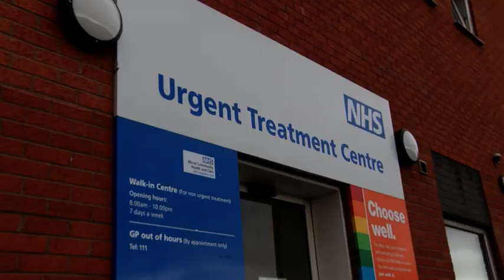How To Avoid Contamination In The Coronavirus Outbreak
Professor Calum Semple advises on how to avoid contamination amid the Coronavirus outbreak